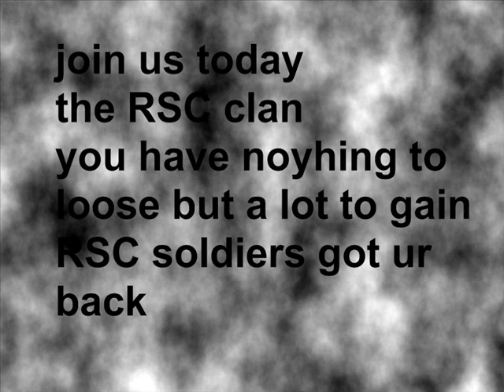call of duty world at war wii clan RSC